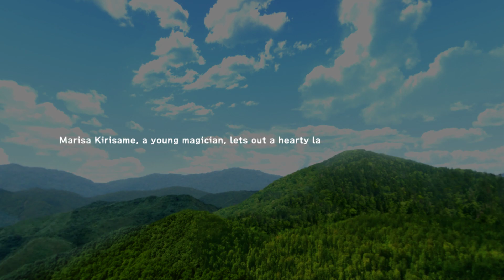Touhou Project Gensou Skydrift (SWI) - Gameplay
Gensou Skydrift is a racing game from Touhou Project, developed by IlluCalab and released physical by Phoenixx.

22 challengers from the Touhou Project available in the game, each one with her own stats and magic spells.
The player select two girls : one acts as a board and one acts as a rider; during the race it's possible to swap between characters, while passing through the rings will increase the spell card gauge and once it's filled the player is granted with a spell card which can be used for interference, acceleration and defense.

The campaign mode features a story and includes 20 different tracks and a post-game secret episode while the online multiplayer is also supported.

Title : Gensou Skydrift
System : Nintendo Switch
Genre : Racing game
Multi-player : Yes
Digital release : 12 December 2010 (worldwide)
Physical release : 2 November 2023 (Japan only)